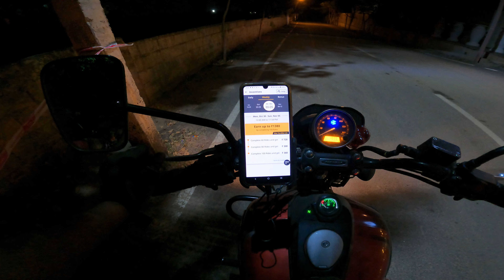Bike టాక్సీ ఎలా చేయాలి | Auto driver warning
Camera I use for motovlogging:
Gopro hero 9 Black
Boya M1 Mike
Sony Mic
Action Pro™ Helmet Chin Mount

Uber bike taxi, Uber bike taxi earnings, Girls using bike taxi